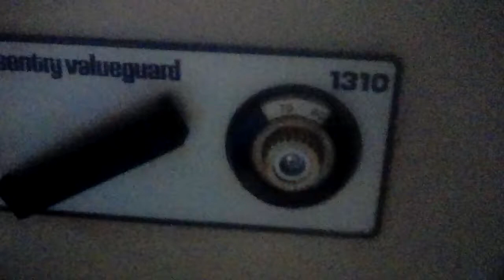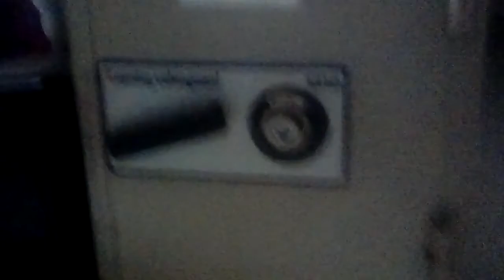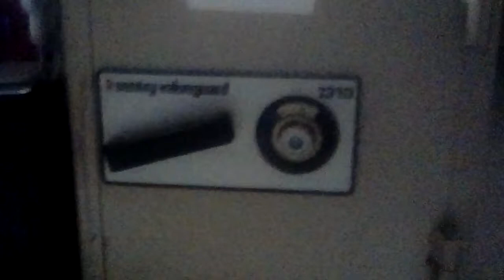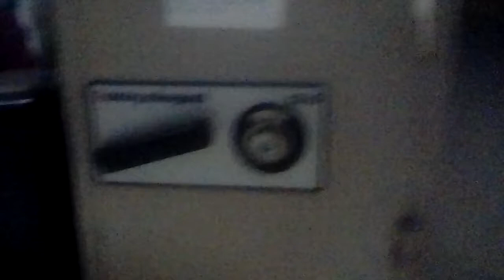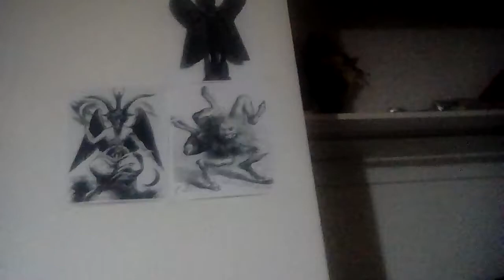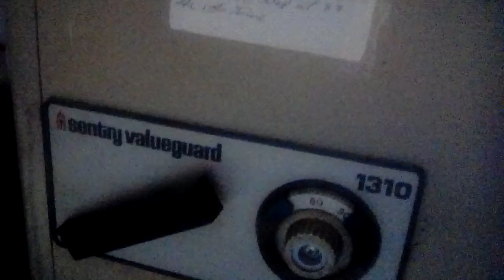Odd safe find pt2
wishlist i buy and support myself i am not sponsored just a idea of things i'd love to have in the future.
the wishlist just to browse what i like i buy myself self supporting okay